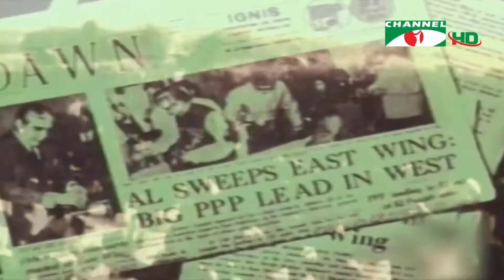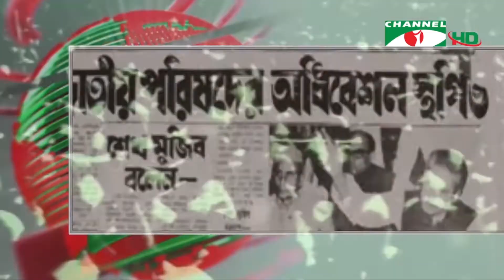উত্তাল মার্চের প্রথম দিন আজ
গৌরব আর গর্বের মাস মার্চ। জাতির পিতা বঙ্গবন্ধু শেখ মুজিবুর রহমান মুক্তিকামী বাঙালির দেশ বাংলাদেশের স্বাধীনতা ঘোষণা করেছিলেন এ মাসেই। জাতির পিতা তার হাতে গড়া সংগঠন আওয়ামী লীগের নেতাদের নিয়ে প্রতিদিনই বৈঠক করেছেন। যার মধ্য দিয়ে তার পরিকল্পনা বাস্তবায়ন করে স্বাধীন করেছিলেন বাংলদেশকে।

worldwide.